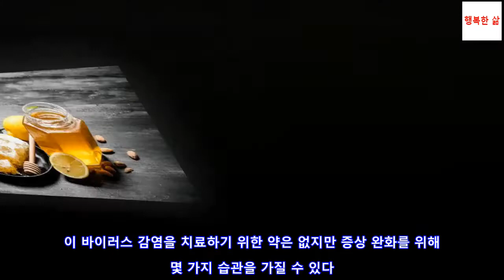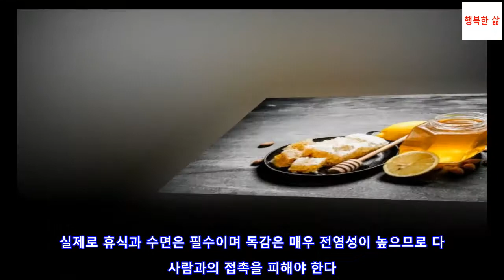독감에서 회복하는 데 도움이 되는 습관 6가지